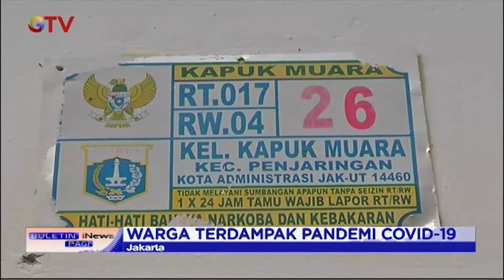MNC Peduli Bersama PT Produser Pangan Asia Lakukan Bakti Sosial di Penjaringan, Jakut - BIP 12/07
Saksikan info berita terkini di:
Buletin iNews Pagi: Senin – Jumat Pukul 03.45 WIB
Buletin iNews Siang: Setiap Hari Pukul 10.30 WIB
Buletin iNews Malam: Senin – Jumat 01.00 WIB
Buletin iNews: Senin – Jumat 12.00 | 14.00 | 00.00